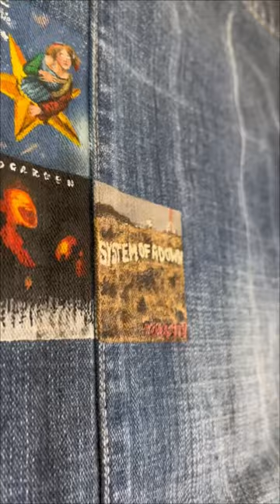systemofadown Mini album toxicity painted on a denim tote bag